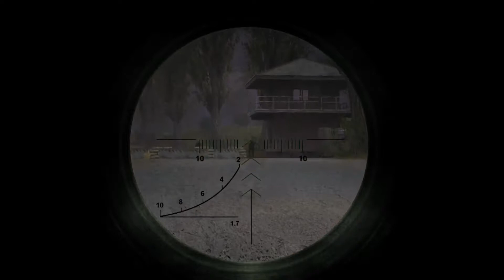S.T.A.L.K.E.R Shadow of Chernobyl Part 4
Doing a few side missions